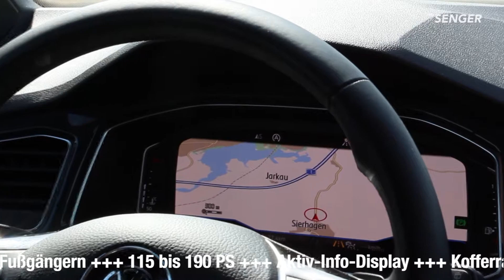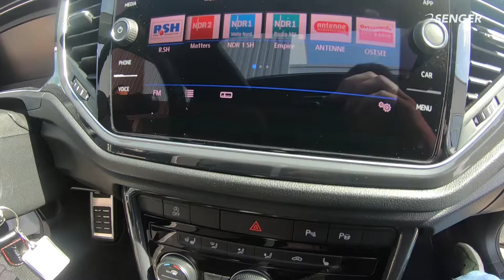Probefahrt im Autohaus Senger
Neustadt. Der Gewerbeverein veranstaltet am kommenden Sonntag, dem 6. Mai die beliebte Automeile auf dem zweitgrößten Marktplatz Schleswig-Holsteins und verbindet diese gleichzeitig mit einem verkaufsoffenen Sonntag.

Von 11 bis 16 Uhr präsentieren fünf Neustädter Autohäuser ihre neuesten Fahrzeuge: Angucken, Anfassen und Termine für Probefahrten vereinbaren - all dies kann an diesem Tag erlebt werden. Damit die Automeile zu einem Erlebnis für die ganze Familie wird, gibt es tolle Angebote zum Mitmachen und Spaßhaben. Für die Kleinen gibt es eine Hüpfburg, präsentiert von der Sparkasse Holstein, und eine Riesen-Rutsche. Die etwas Älteren werden am Überschlagsimulator des TÜV sicher eine ganz neue Perspektive erleben. Auf der hafenheimat-Bühne legt DJ Florian Stolz auf, stellt die Neuigkeiten der teilnehmenden Autohäuser vor und sorgt so für den passenden Sound und die wichtigsten Informationen. Vor dem eska Kaufhaus präsentiert sich an diesem Tag die Jugendschiffsmodellbaugruppe der Marinekameradschaft und zeigt fertige Modelle, die nicht nur toll aussehen, sondern allesamt fahrfähig sind.

Senger Holstein GmbH
Volkswagen wird auch dieses Jahr wieder durch Auto Senger vertreten. In diesem Jahr wird neben dem Arteon und dem Tiguan Allspace die neusten Highlights aus dem Hause Volkswagen gezeigt. Beispielsweise der neue T-Roc, mit seinem mutigen, markanten Design. Außerdem im Gepäck hat Senger die neuen JOIN-Sondermodelle von Volkswagen.